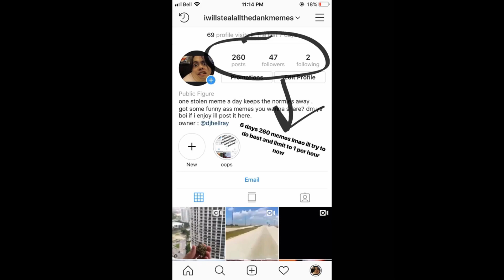LEMONS ULTIMATE DANK MEME COMPILATION #2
i just reuploaded it cause the trimming on youtube take years to load